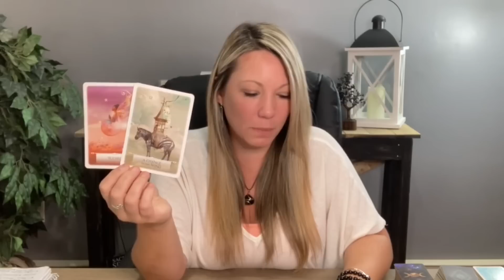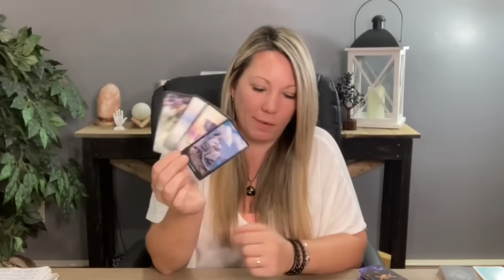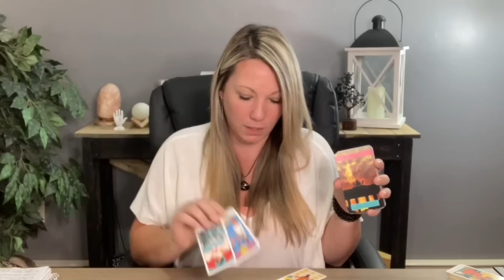Sagittarius ♐️ Whoa!! Blast From The Past Has Unfinished Business 😬 May 1st-8th Tarot Reading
Hi Sagittarius ♐️

I developed a very close relationship with my Angels, Guides and Loved Ones on the other side of the Veil 💕 I read with intuition, energy given from the cards, channeling messages from a higher power, vision and pictures, as well as my psychic abilities. I have the ability to hear messages, feel emotions, see images, feel and sense things, a deep knowing ✨